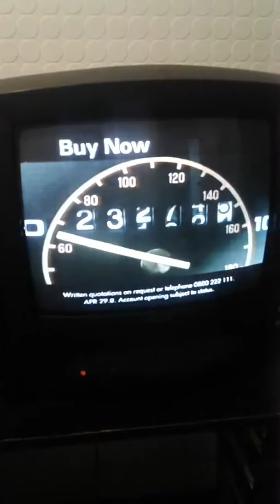anglia junction for granada night time with the late jim pope